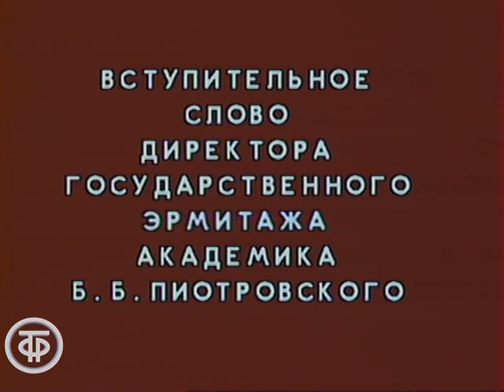Живопись Франции. Сезанн, Ван Гог, Гоген. Цикл "Эрмитаж". Читает Михаил Царев (1980)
Эрмитаж. Живопись Франции. Сезанн, Ван Гог, Гоген
Из 24-серийного цикла "Эрмитаж".
В начале XX века московские коллекционеры Сергей Щукин и Иван Морозов начали собирать современную французскую живопись - постимпрессионистов Поля Сезанна, Винсента Ван Гога и Поля Гогена. Они собрали уникальную по объему и качеству коллекцию.
В то время не было частных музеев. Свою коллекцию в 1909 году Сергей Щукин сделал публичной – по выходным ее можно было увидеть, иногда экскурсии проводил сам Сергей Иванович.

Сегодня "великую троицу" постимпрессионистов можно увидеть в Эрмитаже. В собрании лучшие картины прославленных живописцев.

Вступительное слово директора Государственного Эрмитажа, действительного члена Академии наук СССР Бориса Пиотровского.

Автор сценария - К. Богемская
Режиссер - Борис Конухов
Оператор - Эрик Малинин
Оператор - Валерий Гудков
Текст читал - Михаил Царев